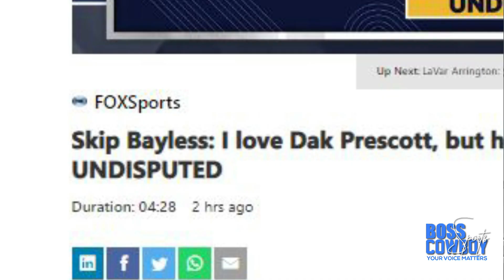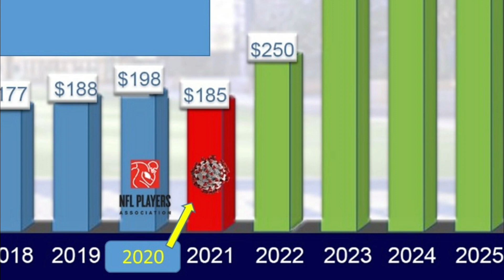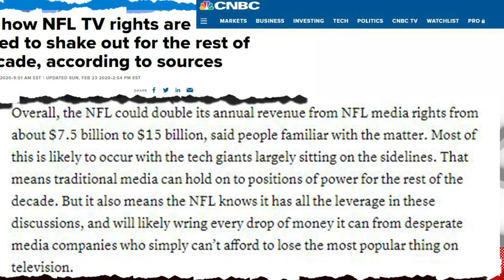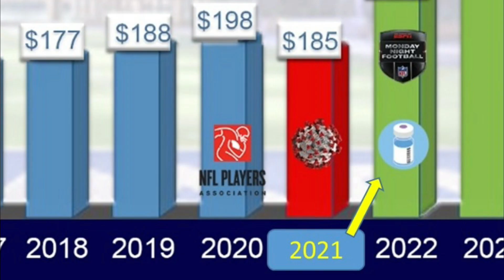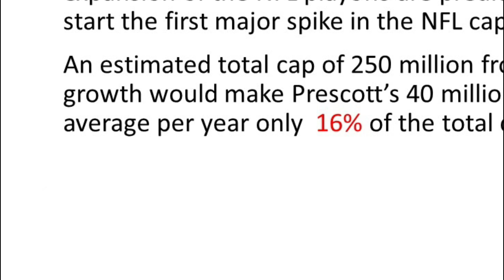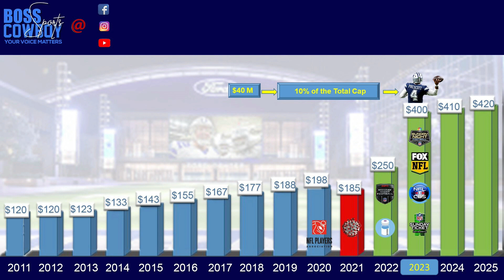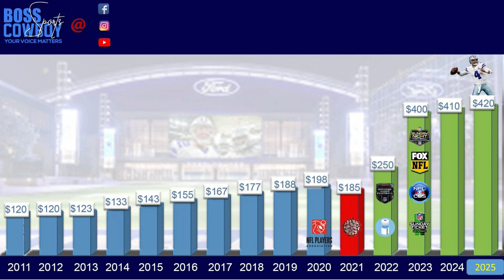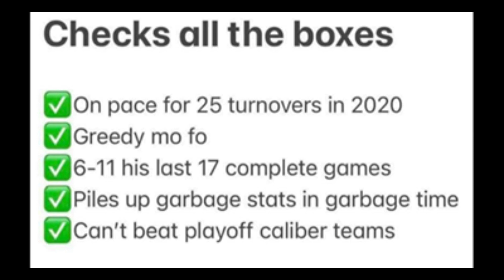How Does Paying Dak Prescott $40 Million Affect The Cowboys?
Paying the quarterback of the Dallas Cowboys Dak Prescott $40 million is causing debates within the Dallas Cowboys fan community. Some are of the opinion to get the drama over with and want Jones to write the check. Others believe paying Prescott an average of $40 million will kill the future.

Which opinion is true? Boss Cowboy dives into the truth of the question! It will surprise some Cowboy fans after they preview the video and find the answer.